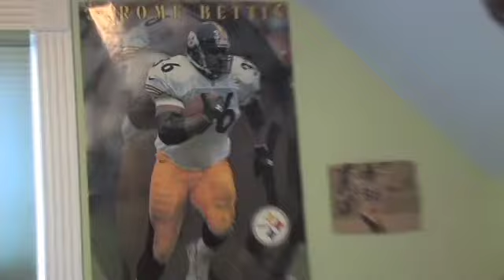2012 Jenna's House Dinner